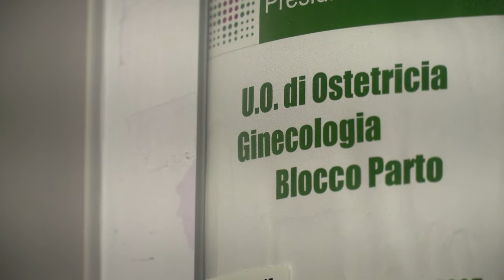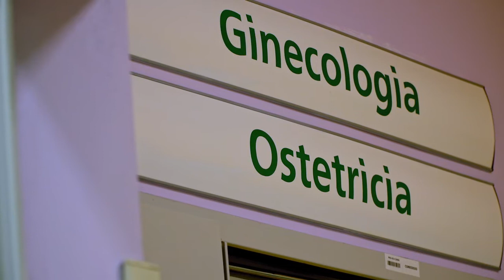Informasalute Focus Luglio - Punto Nascita di Borgotaro - piano di Ausl e Maggiore per la riapertura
02/07/2021 Una realtà in grado di garantire l’assistenza alle gravidanze fisiologiche, a basso rischio, con un modello integrato tra il Presidio ospedaliero dell’Azienda Usl (ospedale di Fidenza) e dell’Azienda Ospedaliero-Universitaria (ospedale Maggiore di Parma). Tutto nella massima sicurezza e adeguatezza.

È questa l’idea alla base dell’analisi tecnico-organizzativa elaborata dal gruppo di lavoro interaziendale dell’Azienda Usl e Azienda Ospedaliero-Universitaria di Parma per l’ipotesi di riapertura del Punto nascita a Borgo Val di Taro, con una stima complessiva dei costi (tra personale, tecnologie e lavori) di 1 milione e 881mila euro.

Analisi illustrata oggi alla stampa, nella sede del Comune di Borgotaro, con l’assessore regionale alle Politiche per la salute Raffaele Donini - che ha dedicato l’intera giornata a eventi e incontri nel parmense -, il sindaco Diego Rossi, la commissaria straordinaria dell’Azienda Usl di Parma Anna Maria Petrini, il direttore generale dell’Azienda Ospedaliero-Universitaria di Parma, Massimo Fabi (collegato da remoto) e il presidente del Comitato di Distretto Valli Taro e Ceno, Davide Riccoboni.

“Questo studio, complesso e frutto del lavoro congiunto di Azienda Usl e Azienda Ospedaliero-Universitaria di Parma che ringrazio, ci consentirà di chiedere la deroga al ministero della Salute per la riapertura del Punto nascita di Borgo Val di Taro, come avevamo promesso. Anche qui vale quanto detto per Alto Reno Terme solo qualche giorno fa: pilastri irrinunciabili per prevedere il riavvio dell’attività sono la massima sicurezza e adeguatezza strutturale e professionale, in modo da garantire un’assistenza alla gravidanza qualificata. Con oggi- ha concluso l’assessore- aggiungiamo un altro tassello al percorso già avviato per l’Appennino bolognese, e che seguiremo anche per gli altri Punti nascita montani che vogliamo riaprire: Castelnovo ne’ Monti, nel reggiano, e Pavullo, nel modenese”.

Il Piano: prioritaria la sicurezza

Al Punto nascita di Borgo Val di Taro potranno essere assistite gravidanze fisiologiche con insorgenza spontanea di travaglio dalla 37esima alla 41esima settimana (+4 giorni) e dovranno comunque essere mantenuti i criteri clinici per l’individuazione dei casi che non possono essere assistiti: gravidanza a rischio, gravidanza gemellare, gravidanza pre-termine. Dovranno, inoltre, essere attivati i protocolli previsti dal percorso per il trasporto assistito materno (STAM) per il trasferimento delle pazienti al centro di secondo livello in caso di rischio di nascita prematura o in presenza di patologie materne che necessitino di specifici interventi. Per ragioni di sicurezza non potranno essere seguiti i nati con varie criticità (dal peso alla nascita inferiore ai 2300 grammi a sospetta o accertata cardiopatia, o con malformazioni maggiori): per loro dovrà essere attivato il percorso STEN (servizio di trasporto emergenza neonatale).

La struttura

Per quanto riguarda gli spazi, i locali dell’Unità Operativa di Ostetricia e Ginecologia dell’ospedale di Borgo Val di Taro non hanno subito modifiche strutturali rispetto alla situazione precedente la chiusura del Punto nascita. Nello specifico, il blocco parto situato al secondo piano del Corpo 4 è all’interno del reparto di Ginecologia e ha 2 sale travaglio/parto (per una è necessario completare l’allestimento delle attrezzature), 1 isola neonatale comunicante con entrambe le sale travaglio/parto e locali di supporto.

L’area di degenza, sullo stesso piano dell’edificio, è costituita da 6 stanze, con un totale di 12 posti letto. Complessivamente, l’area dedicata al Punto nascita e degenza è di 736 metri quadrati. In caso di necessità di utilizzo della sala operatoria, il blocco operatorio si trova allo stesso piano dell’Unità Operativa di Ostetricia e Ginecologia.

Sono state valutate le tecnologie già presenti, per le quali occorre prevedere un’implementazione. In base ai requisiti tecnologici richiesti dal Protocollo ministeriale, dovranno infatti essere acquistati 1 lettino da rianimazione neonatale, 1 culla per trasporto neonatale, 1 incubatrice fissa, 1 lampada per fototerapia, 2 mastosuttori, 1 oftalmoscopio, 1 lampada scialitica, 1 lettino per il parto.